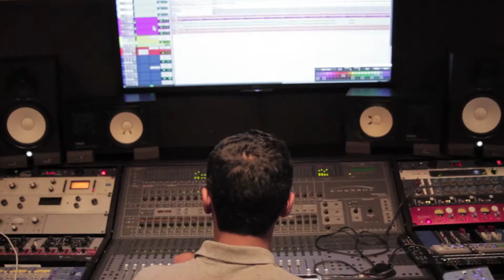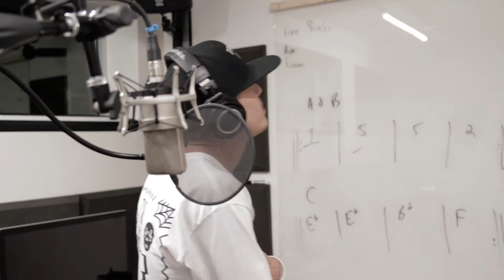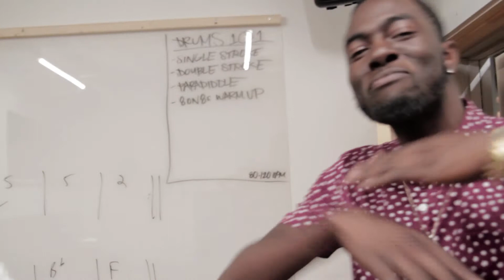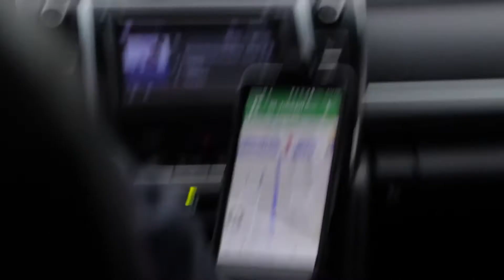We got Mannie Fresh got kicked out of a Houston bar